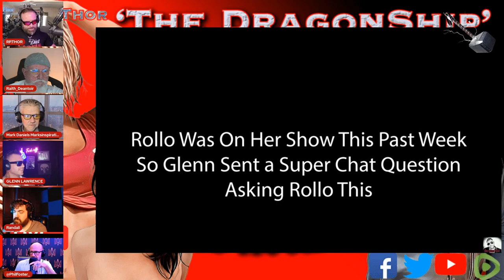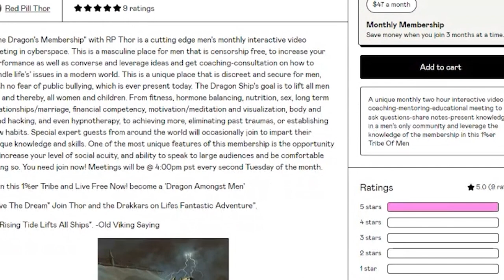The Best Cardio before Weight Training?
A great Clip From our last Episode on "Hook-Up Culture" Men v Women